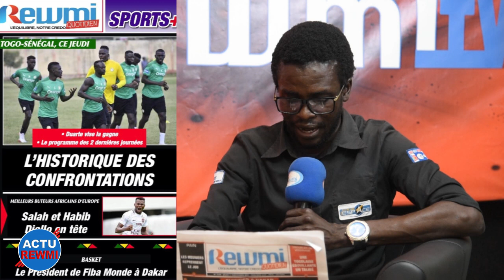EMISSION ACTU REWMI 12 11 2021 AVEC MOR FALL ET JEAN FALL CHRONIQUEUR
EMISSION ACTU REWMI 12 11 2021 AVEC MOR FALL ET JEAN FALL CHRONIQUEUR. Thème: Violences post-électorale, Les cas de suicides, Grève des boulangeries et meuniers du Sénégal